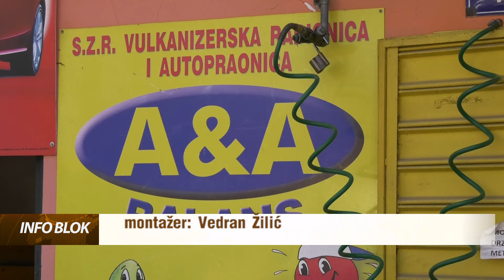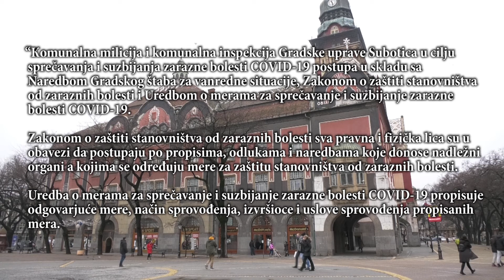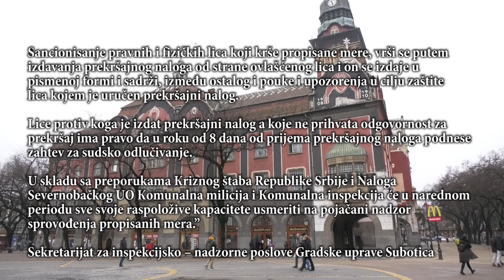Vulkanizer smatra da nije prekršio ni jedan zakon